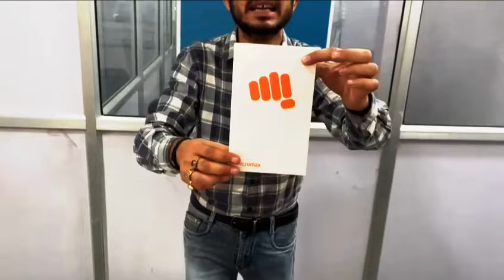iPhones ही iPhones..मात्र 4500₹ से Shuru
Prexo iphone wholesale | Get the cheapest iphone at Karol Bagh | iPhone cheap price

In this video, we will show the iphones available at MobiGarage office in Karol Bagh mobile market in Delhi. The iphones are second hand / refurbished and quality is as good as new. These are the cheapest iphones available with prices 70% lower than a new device.

Now, buy the latest iphones including iphone 13, iphone 14, iphone 15, iphone 15 pro by visiting the MobiGarage website or visiting any of our hubs in Punjab, Haryana, Uttar Pradesh, Rajasthan, Jammu and Kashmir, and Delhi. Our headquarters are in Karol Bagh market which is India's largest wholesale mobile market. Mobigarage has the best deals in India on prexo, FLipkart VRP, and all kinds of mobile, spares, and accessories.

Address: Karol Bagh Market Address - 18/23, 2nd Floor, Arya Samaj Road W.E.A, Karol Bagh, New Delhi – 110005 (Landmark: Near Southern Hotel)